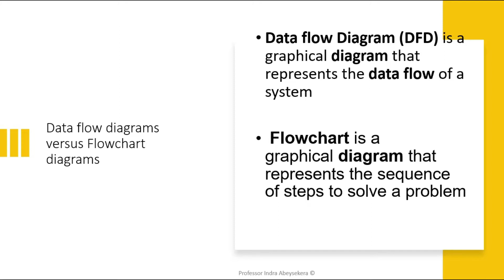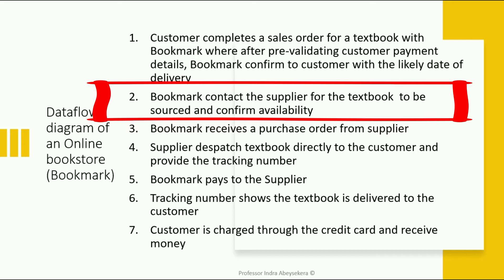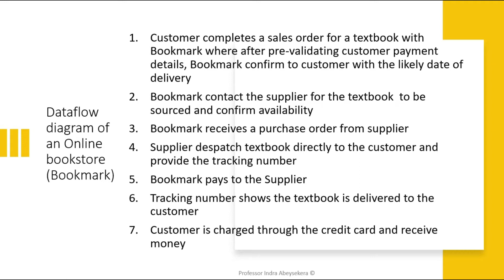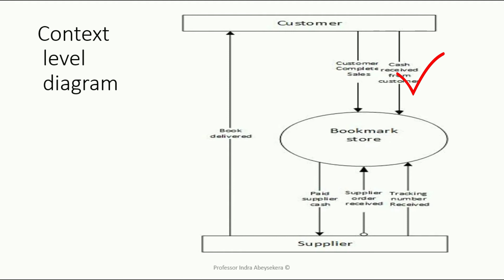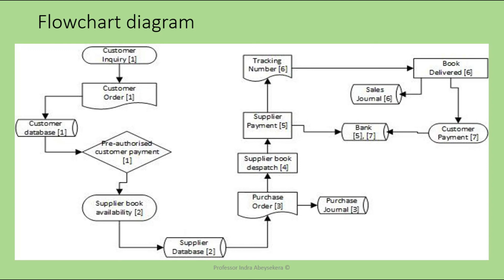Developing a data flow diagram and flow chart diagram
This video shows how to develop a data flow diagram and flow chart diagram with the same information.